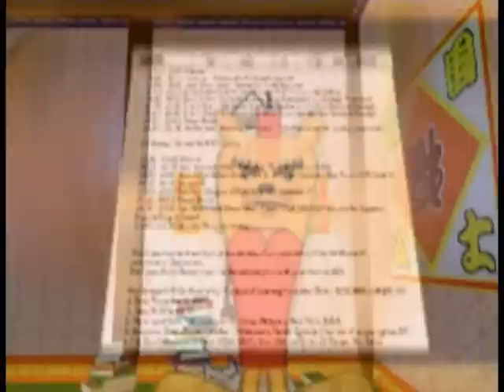Let's play: Um Jammer Lammy 7/7 (Parappa)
Finalmente aqui esta la ultima parte de este let's play, espero que lo hayan disfrutado. Quizas en un futuro suba un gameplay sobre el modo cooperativo y el modo versus de este juego. De momento, disfruten del video.

Proximo Let's play: Bust A Groove.